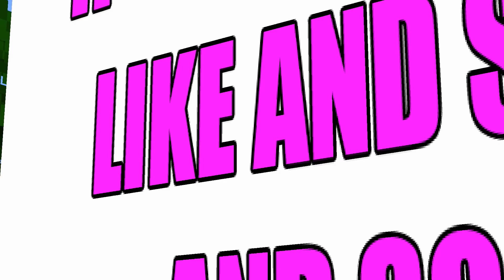Minecraft NOOB vs PRO vs HACKER: CRAFT SUPER SWORD FOR 10 SEC / 1 MIN / 10 MIN CHALLENGE in minecraf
Minecraft NOOB vs PRO vs HACKER: CRAFT SUPER SWORD FOR 10 SEC / 1 MIN / 10 MIN CHALLENGE in minecrafT\t1
TODAY NUB CRAFT SUPER SWORD FOR 1 MINUTE THEN 1 SECOND AND 10 MINUTES
Minecraft NOOB vs PRO vs HACKER : SUPER SWORD CHALLENGE in minecraft / Animation

In today's video Noob has craft a super sword. Pro showed how to craft of the diamond sword of God. Hacker killed the boss we throw a cheater! Who will win?

DIMAV NOOB ~ present a funny minecraft machinima Noob vs Pro and Hacker challenge. It's Family Friendly video animation For Kids.